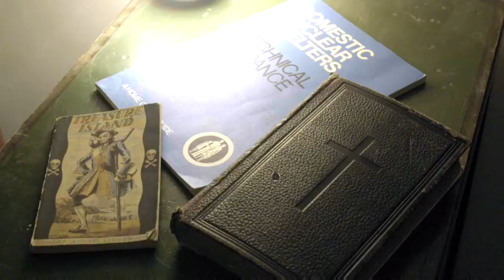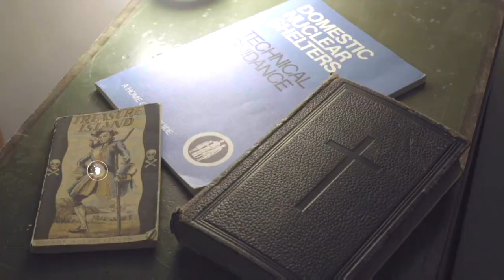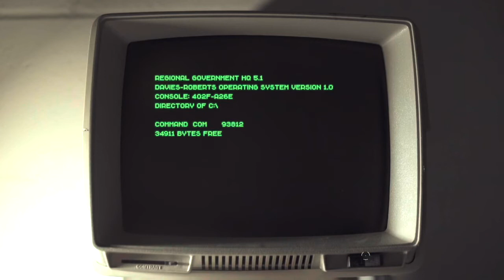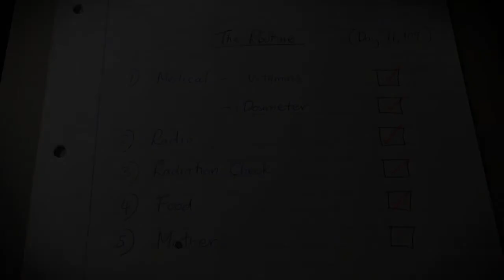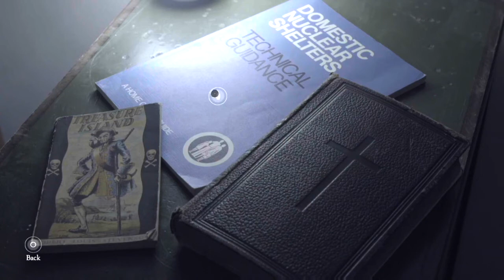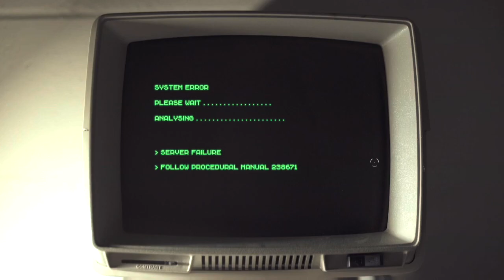Do FMV Games Still SUCK? The Bunker PS4 - Let's Play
Let's Play The Bunker for PS4, on PS5.